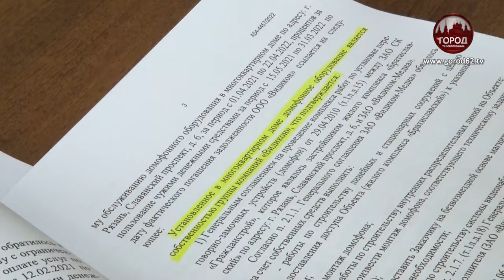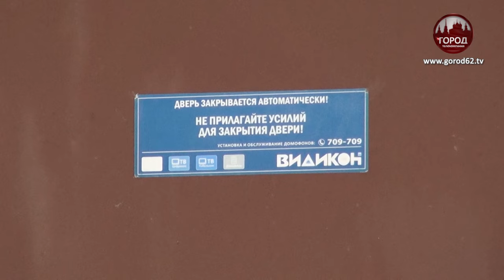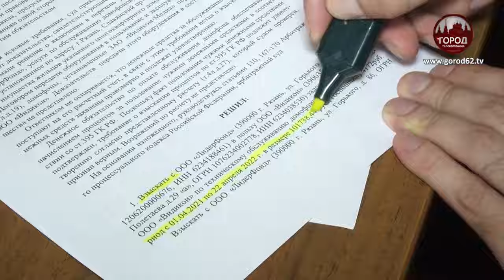ПО РЕШЕНИЮ СУДА